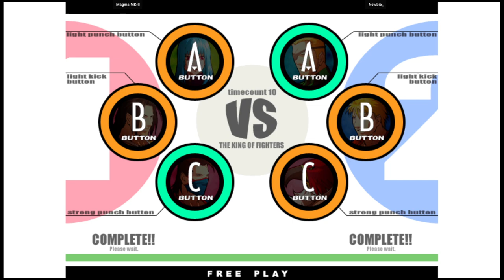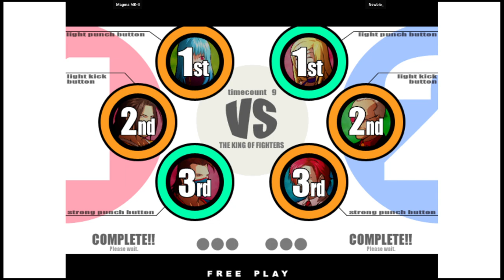KOF XI | Magma MK-II VS Newbie_ | 🇧🇷🇧🇷 Fightcade eSports